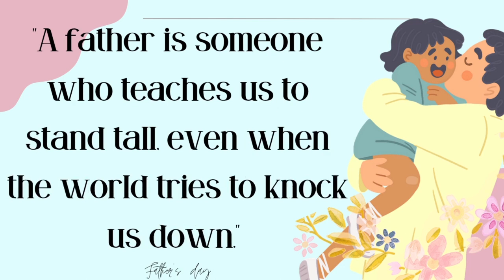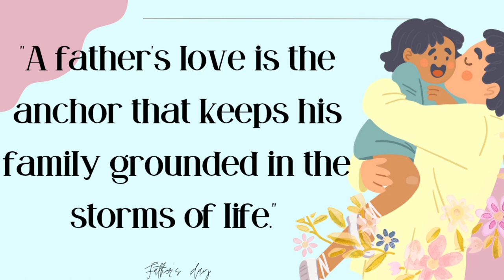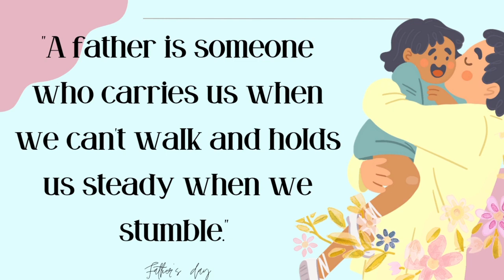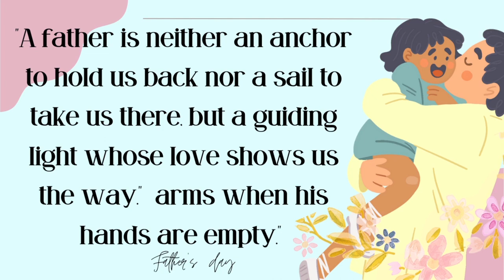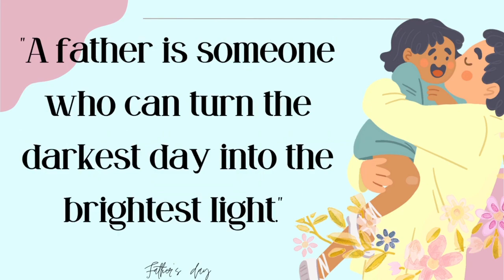Famous Quotes about Fathers| Father Daughter Quotes in English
Celebrate the unsung heroes in our lives with our heartwarming Father's Day YouTube quotes video! Father's Day is a special occasion dedicated to honoring the incredible fathers, stepfathers, grandfathers, and father figures who have shaped our lives with their love, guidance, and support.

In this touching compilation, we have curated a collection of the most inspiring and meaningful quotes about fatherhood from renowned authors, philosophers, actors, and influential personalities. These quotes encapsulate the profound impact that fathers have on their children and the invaluable role they play in shaping the future generation.

Join us on this emotional journey as we explore the wisdom, humor, and unconditional love expressed through these carefully selected quotes. From poignant reflections on the importance of a father's presence to the laughter-inducing moments that highlight the unique bond between fathers and their children, this video is a tribute to the multifaceted nature of fatherhood.

Whether you're searching for a heartfelt message to share with your own father, a touching sentiment to include in a Father's Day card, or simply seeking to express gratitude for the father figures who have touched your life, this compilation is sure to leave you with a sense of appreciation and admiration.

Allow these powerful words to remind you of the immeasurable impact fathers have on our lives and serve as a reminder to cherish the moments shared with them. Share this heartwarming Father's Day YouTube quotes video with your loved ones and let us come together to honor the fathers who have left an indelible mark on our hearts.

Remember, Father's Day is not just a single day but an opportunity to celebrate and express our love and appreciation for the incredible men who have guided us along life's journey. Happy Father's Day to all the amazing fathers out there!

Some quotes celebrate the unique dynamics of the father-daughter relationship, capturing the joy, warmth, and playfulness that fathers bring into their daughters' lives. They express the delight a father experiences in witnessing his daughter's growth and development, her milestones and achievements, as well as her resilience and courage in the face of challenges.

Additionally, father-daughter love quotes also speak of the everlasting nature of this bond. They acknowledge that even as daughters grow older and embark on their own journeys, the love and guidance of a father remain steadfast, serving as a source of strength and comfort in times of need.

Overall, father-daughter love quotes encapsulate the timeless and profound connection shared between a father and his daughter. They are a testament to the power of love, shaping lives and leaving an indelible mark on the hearts of both father and daughter. These quotes serve as a source of inspiration, encouragement, and reflection, reminding us of the immeasurable value and beauty of this unique relationship.